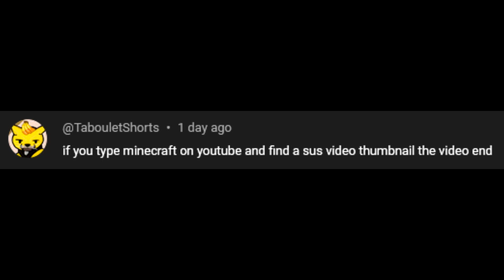YouTube Minecraft But If I Find a Sus Thumbnail, The Video Ends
yep